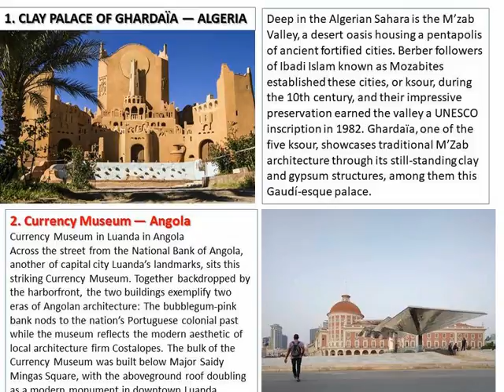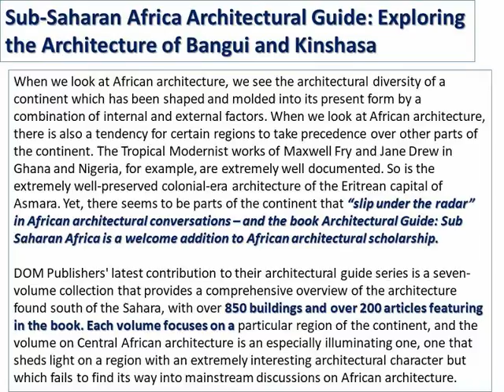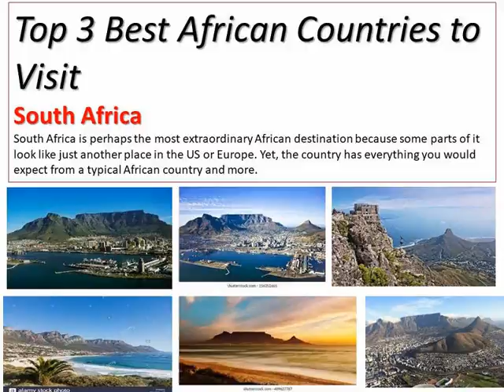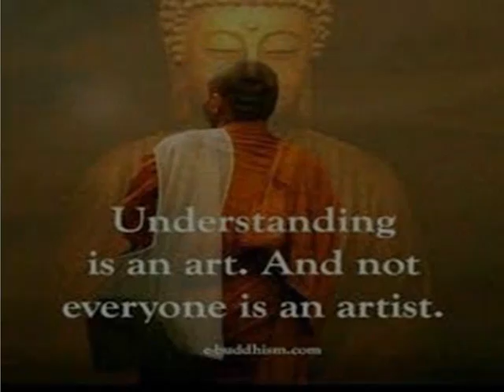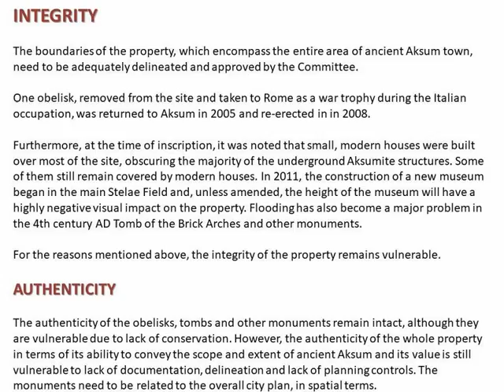ARCHITAMENT E NEWS OCT 20211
Catch up with Team YouTube on all of the top news from the past month, including trending topics and product updates. Tune in for new episodes the first week of every month and use the timestamps below to skip to the news that interests you!